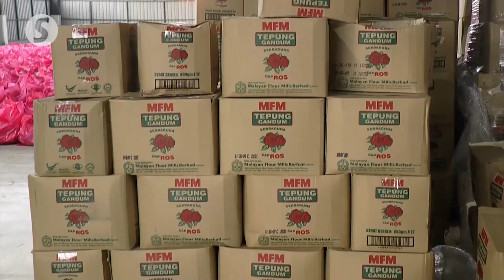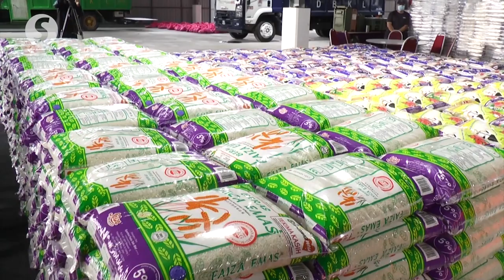Annuar Musa: Residents in sixth enhanced MCO area will have enough food during Ramadan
All residents affected by the sixth enhanced movement control order (MCO) at Pusat Bandar Utara and the shoplots surrounding the Kuala Lumpur wholesale market in Selayang will have enough supplies throughout the two-week lockdown, especially when the fasting month is to begin on Friday, says Federal Territories Minister Tan Sri Annuar Musa.

Annuar told reporters during his visit to the area on Thursday that shoplots would also be allowed to open so that residents can replenish supplies.